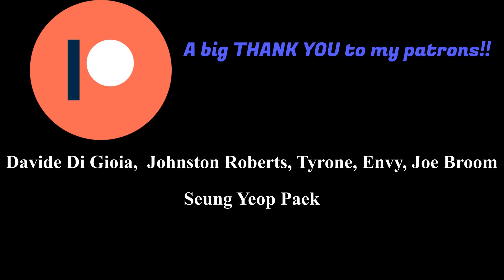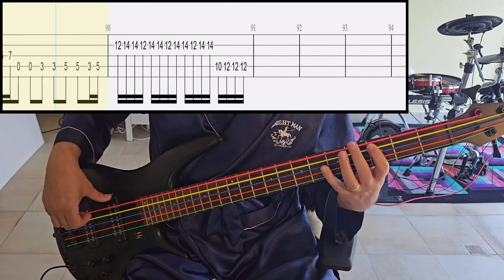Band-Maid - The Dragon Cries - Bass Cover With Tab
Artist: Band-Maid
Song: The Dragon Cries
Album: Conqueror (2019)
Tuning: Standard 5-String Tuning (BEADG)